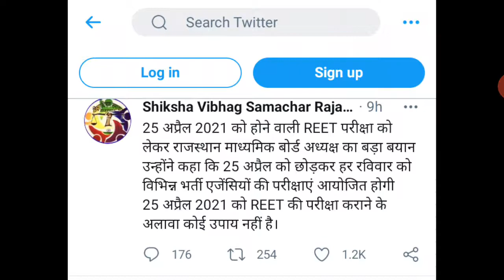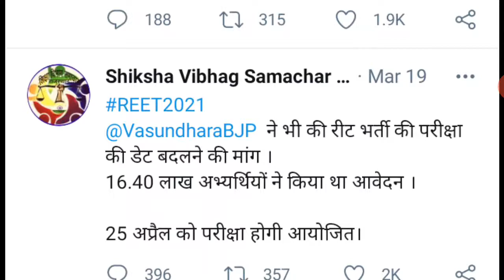Reet 2021 | REET EXAM NEWS | REET NEWS TODAY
reet exam,
reet exam kya hota hai,